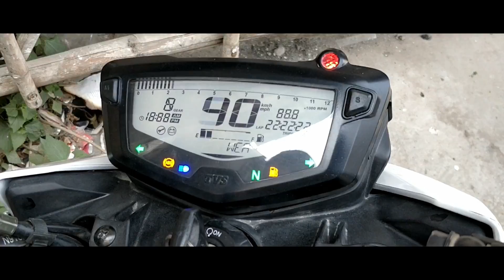Way To Shaharstradhara | life style vlog | Drone shot | ft. brute kit | Fun Vlog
for any quary drop message comment section

song1- DiscoveryCinematicMotivationMusicRoyaltyFree
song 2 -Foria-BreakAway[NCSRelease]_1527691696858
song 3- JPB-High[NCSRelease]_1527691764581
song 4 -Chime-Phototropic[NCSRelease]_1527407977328